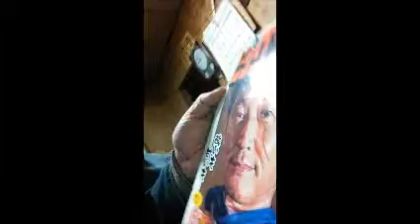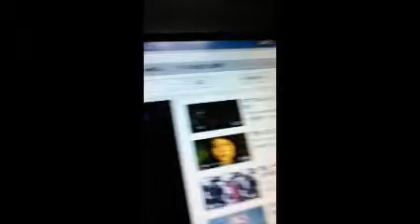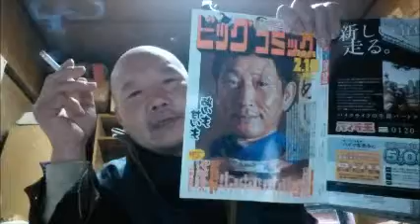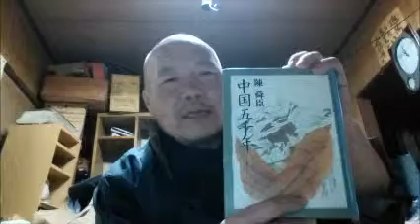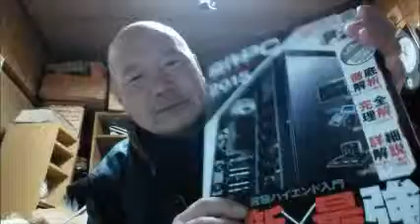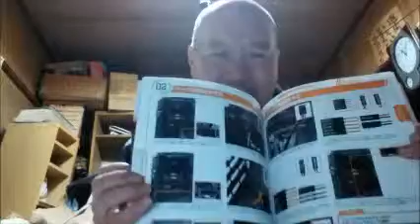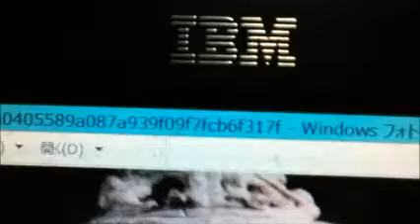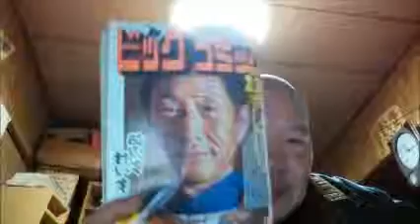千夜一夜物語 老愚者のつぶやき 道教２０２５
ありがとうございました。感謝。